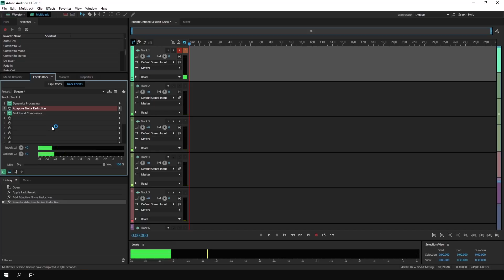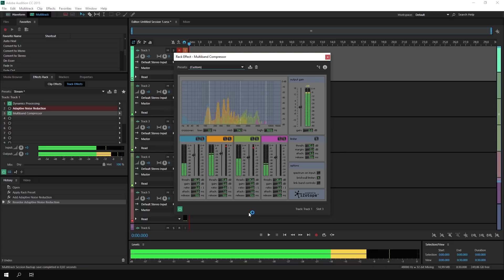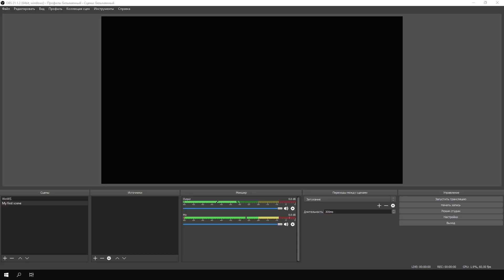Школа стриминга: Урок 4 || «Мир кораблей»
Звук и голос на стриме. Как выбрать микрофон? Постобработка звука: что это и зачем это нужно?
Как правильно вывести звук в эфир?

Узнай все новости «Мира кораблей» на нашем канале: гайды по кораблям, обзоры новых версий, советы по тактике, история флота, стримы, розыгрыши призов, реплеи и секреты игровой механики от разработчиков.
Играй и побеждай!